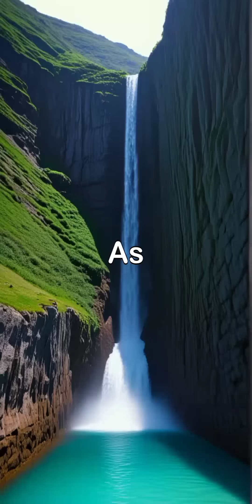The 2,500-Year-Old Tunnel That Was a Math Miracle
Description (SEO, engaging, emoji-filled):
This ancient Greek tunnel was carved straight through a mountain with incredible precision more than 2,500 years ago. Built by hand, guided only by geometry, it met perfectly in the middle from opposite ends. Engineers still study it today because the math was so accurate that it feels impossible even with modern tools. ⛰️📏✨
Dive into one of history’s greatest engineering achievements and see why this tunnel still shocks experts.